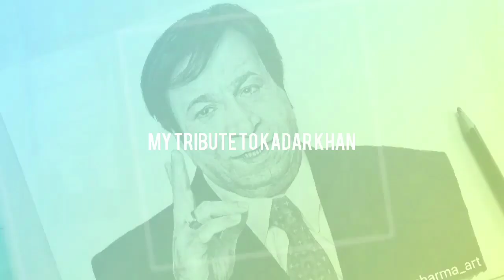Small Tribute To Kader Khan | time lapse Drawing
Hii guys,
My new drawing of kaderkhan.
Share your review in comment ..

1like,1comment, and 1share .
Please 🙏🙏🙏😊